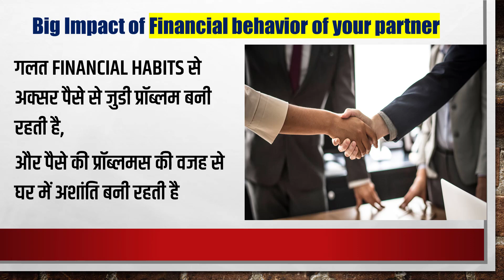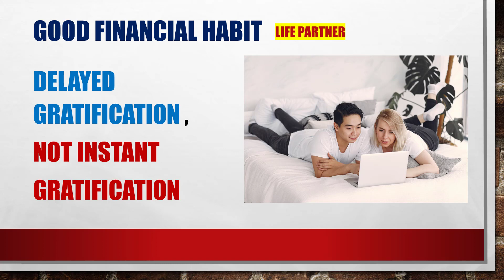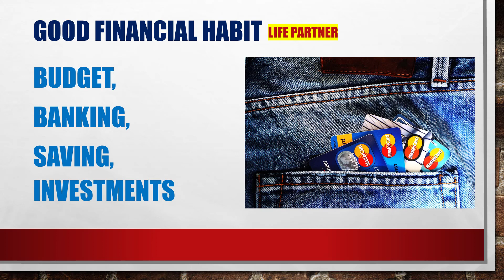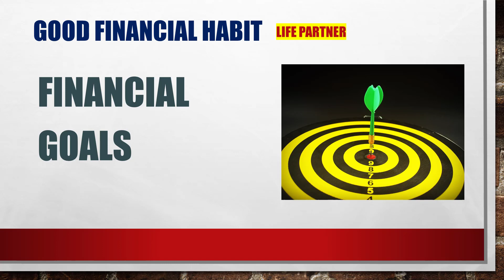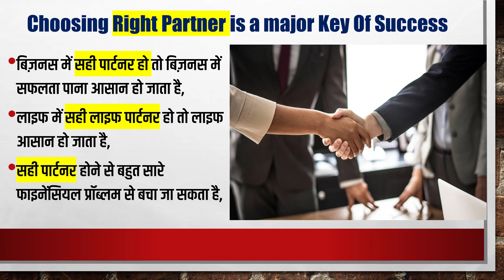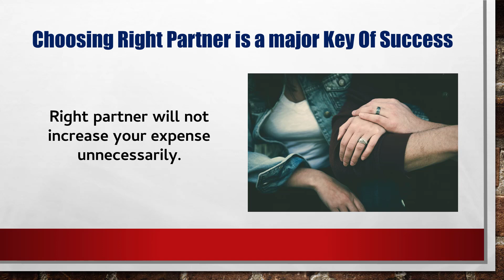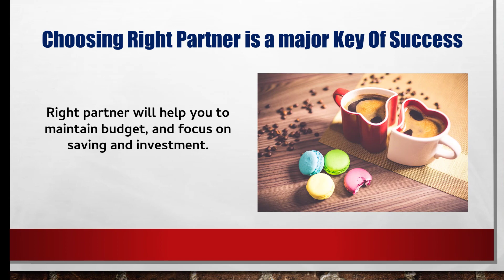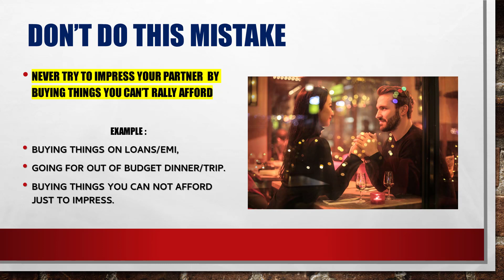Choosing Right Partner is a major Key Of Financial Success for a Person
Personal and Business Lesson - Why you should choose financially right partner, why it is so important,
Let's know some important points in this video
List of Books recommended: My All-time favourite Books

Thanks...